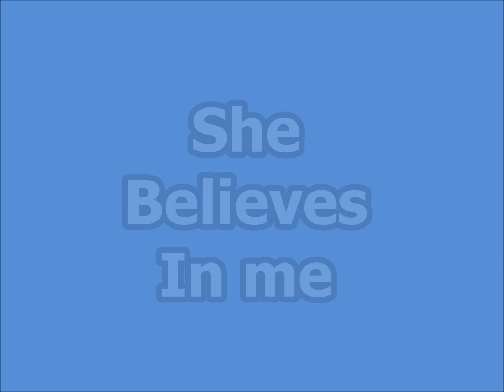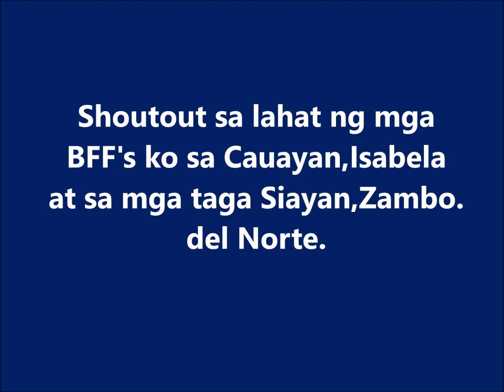SHE BELIEVES IN ME - Kenny Rogers guitar cover by: jing lirazan